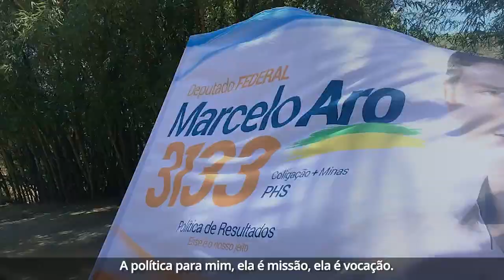Marcelo Aro 3133 - Mensagem Final